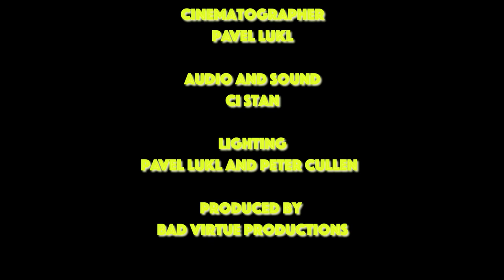The end of an era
A heart warming tale of two best friends fast approaching a crossroad in their lives. How will they manage this impending crisis? This 2021 Yamba International Film Festival winning short drama is led by superb acting performances by Haydn Jolly and Peter Cullen. Former U.S.S.R cinematographer Pavel Lukl, who filmed the falling of the Berlin wall upon request for Mikhail Gorbachev, makes his digital debut as Director of Photography.